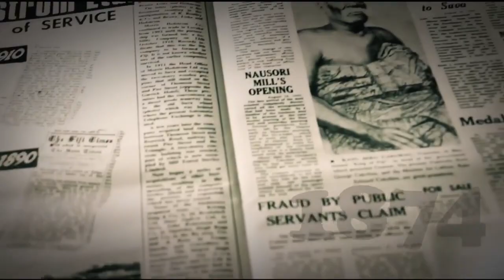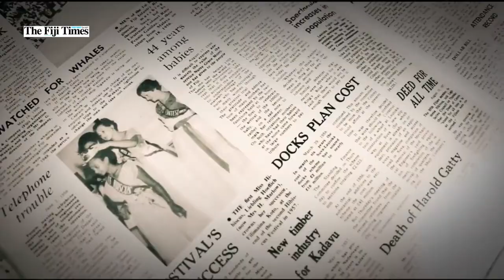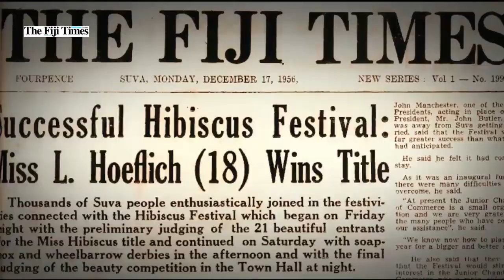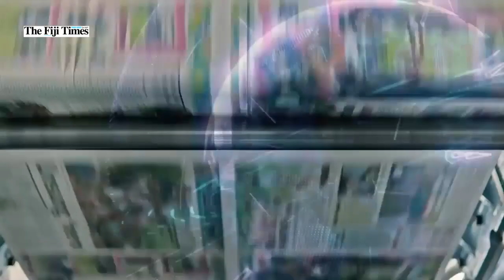LYNDA TABUYA | EXCLUSIVE INTERVIEW